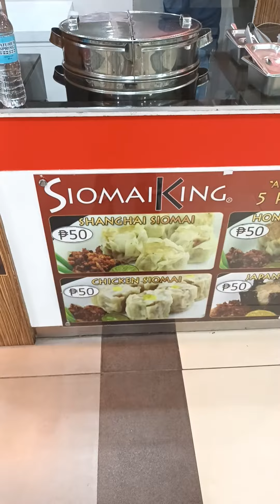Day 2 Snacks ni Wife : Siomai (Siomai King)